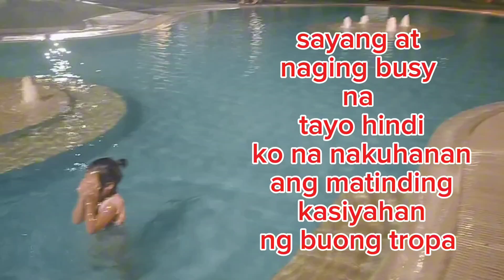LA TRAVIESA pasong kawayan 2 rider's club inc. OUTING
pasong kawayan 2 rider's club inc.outing 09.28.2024